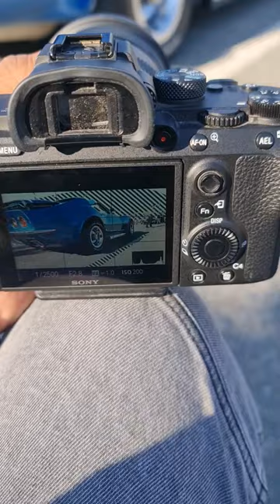Full throttle throwback.